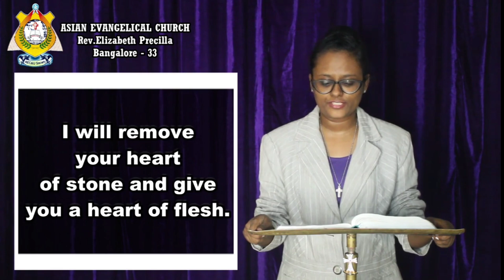THE WORD OF GOD FOR YOU TODAY 19-08-2024 (ENGLISH) *WE PREACH CHRIST THE KING OF GLORY* AMEN